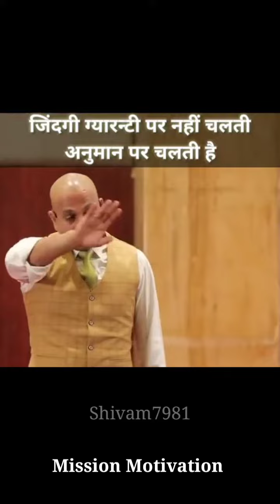जिंदगी अनुमान पर चलती हैं | harshvardhan jain | motivational lines | success motivation | hindi line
motivationline the sam
WhatsApp status

motivationline the sam
WhatsApp status

Motivational speech
Motivational video
Motivational song
Shushti deshmukh
Kanisk katariya
Upsc preparation
UPSC prelims2020
IAS movie
Tina Dabi
book list
 speech
Upsc preparation
Srushti deshmu

success life status/best motivation status/motivational instagram whatsapp